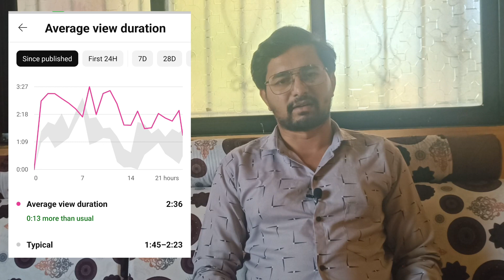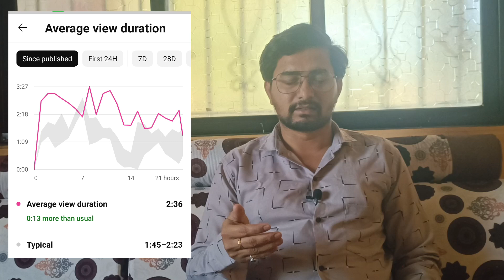Youtube मधून पैसे कधी मिळतात? || किती view मागे १ डॉलर? || मला पैसे मिळतात का?